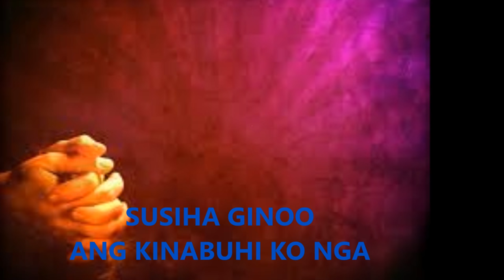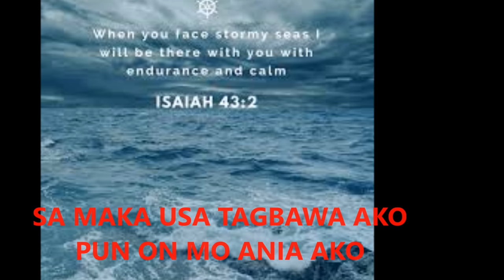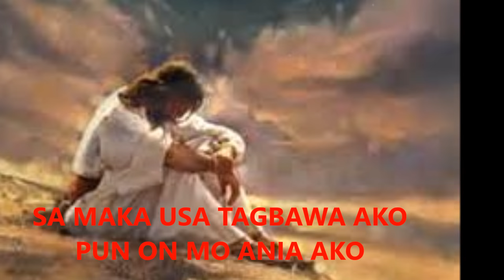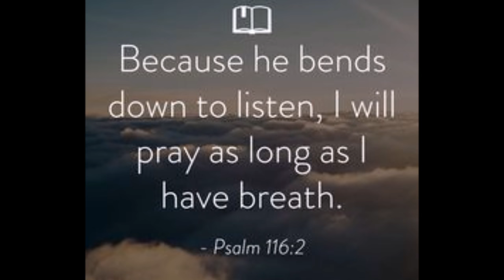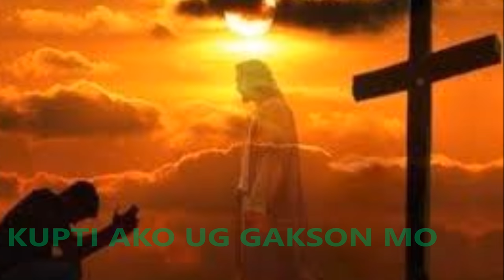KUPTI AKO(with lyrics)Bisayan worship songs!!!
Amazing God!!!